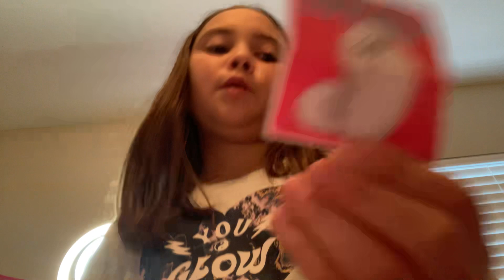May 3, 2022